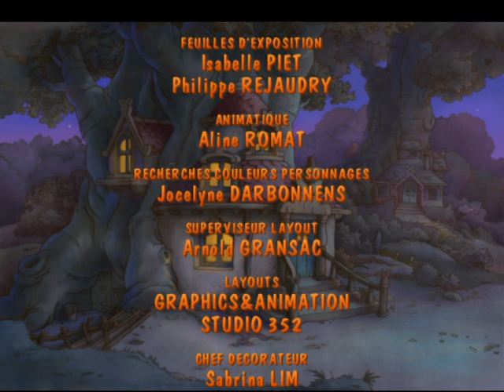Passiflore - En Ballon! - Episode 3